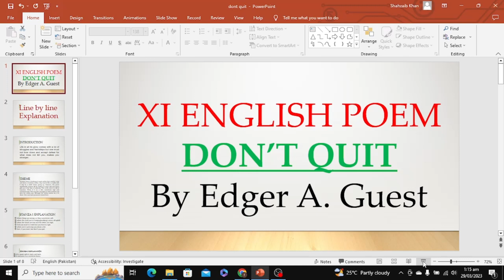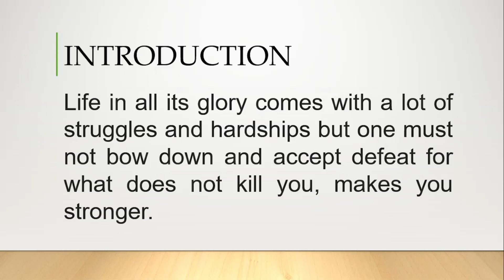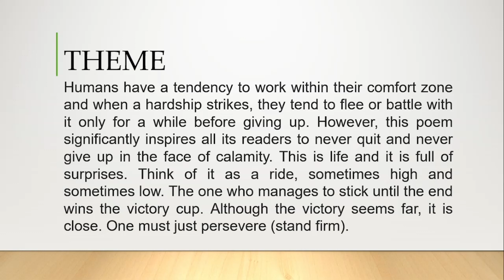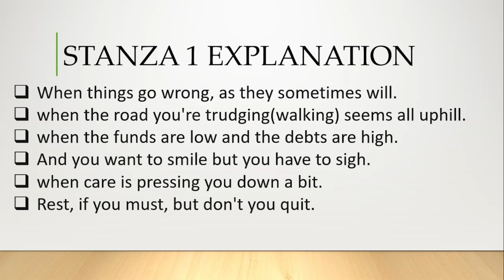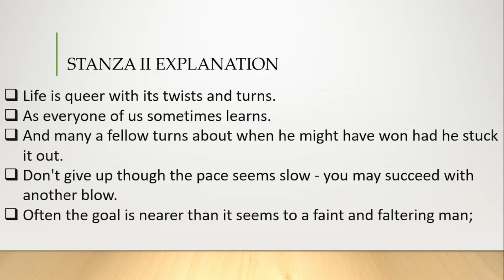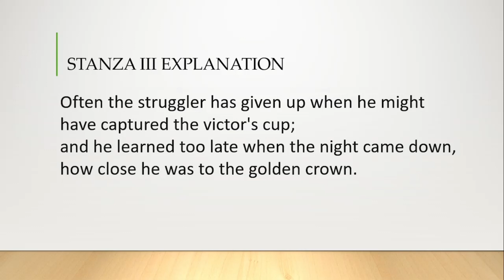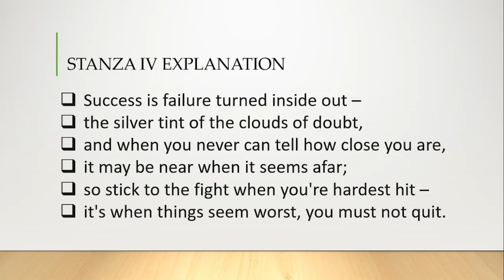XI ENGLISH POEM DONT QUIT EXPLANATION BY SIR FARHAN KHAN